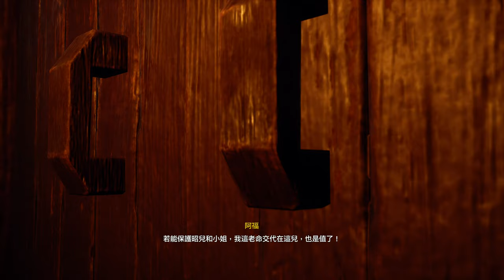【糖吵栗子】《軒轅劍 柒》[繁中字幕/中文語音] Xuan-Yuan Sword VII DEMO #1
👎*Genre(類型): 動作, 角色扮演, 武術, 兵器, 歷史, 劇情豐富, 武俠.
★繁中★動作/武俠★系列30年最新力作,以ARPG形式重磅登場.一改過去水墨畫風,首次採用沈浸感十足的寫實風格.即時戰闘架構,劍術/連技/閃避/格擋/反擊,招式華麗酷炫.枝葉婆娑,陽光灑落,光影交錯,栩栩如生.經典要素歷久不衰,強勢回歸之重新詮釋的機關術巧妙融入冒險過程.天書可降妖伏魔可扭轉劣勢.華夏神話歷史編織塑造的頭目各有獨特攻擊模式.古裝場景裡,猶如來自未來之黑科技的機械魔頭令人驚艷.

#1=Demo Complete=49mins.